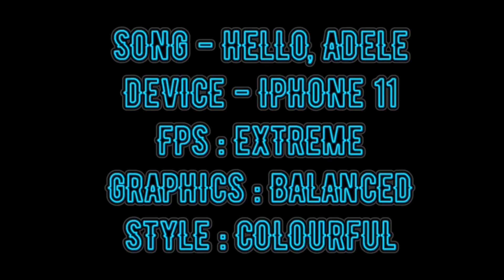PMCO GRIND || AM I GOOD ENOUGH FOR COMPETITIVE #4 || 4 MONTHS SPECIAL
SO,GUYS , MAGICIAN IS BACK WITH YET ANOTHER MONTAGE ! SO THIS IS THE LAST MONTAGE OF THIS MONTH !

NEXT VIDEO WILL BE BASED ON SOMETHING ElSE FOR SURE

Guys,it takes a lot of effort to edit the videos and i have nothing but only my device to edit the videos and spend all the time on these things !